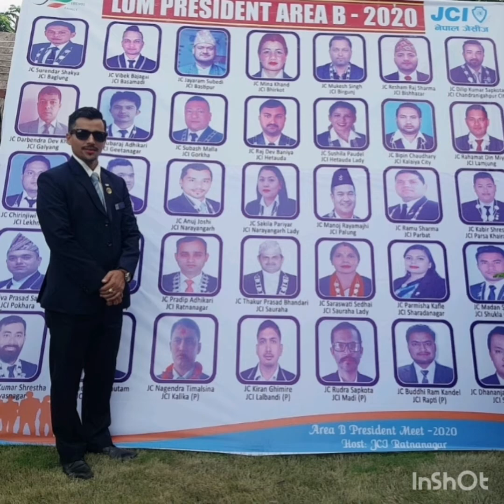27 August 2020